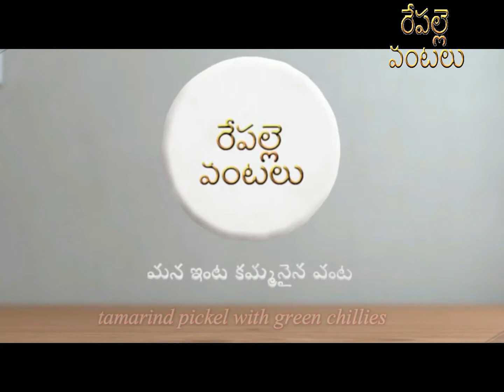Summer storage pickels- Chintakaya Pachhadi - Raw Tamarind Pickle -with green chillies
A traditional village style spicy chinthakaya pachadi which is best combination with rice/ ragi sankati .Pachi Chinthakaya Pachhadi is a seasonal Recipe Riped Red Chilli and Raw tamarind chutney preparation in telugu If this video helpful please click on LIKE and SHARE this Video.
In my YouTube channel this video this video shows you how to make recipe. This is easy to make and protein rich Indian food technique, famous in south India. The main ingredients needed. the process done by me is shown in this video. Sorry for any defaults in video this process of making.
I like to experiments in the kitchen. My specialties are Indian food and Andhra food of daily homemade recipes.
20. - aloo palak/ potato palak recipe
23. - prawn pakodi /prawn fitters

olden special recipes cooking basics
useful tips
bread recipe
children recipe
baby recipe
Chintakaya Thokku ~ Fresh Tamarind Chutney - Cooking 4 all Seasons